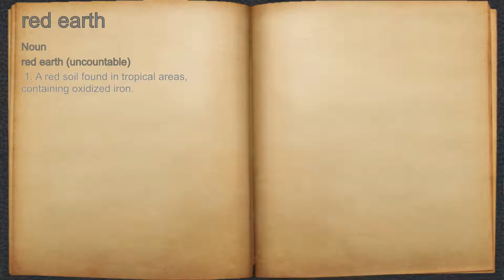What does red earth mean?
A spoken definition of red earth.

Intro Sound:
Typewriter - Tamskp